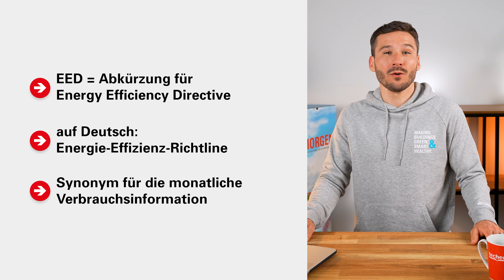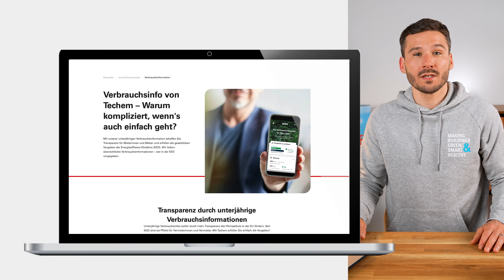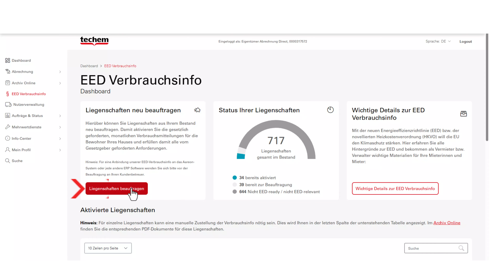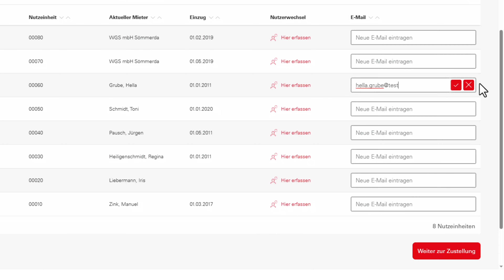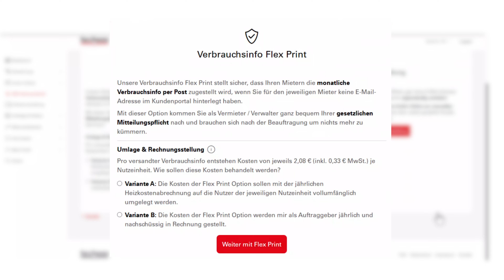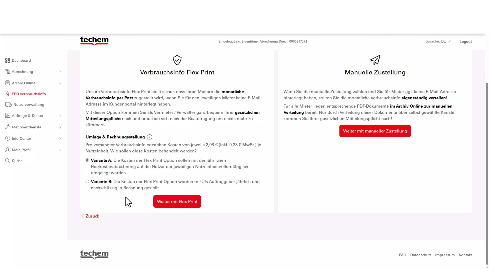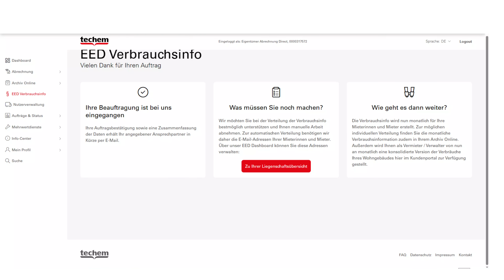Unterjährige Verbrauchsinformation (EED) - Erklärung und Zubuchung für Vermietende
Sie möchten Ihren Bewohnerinnen und Bewohnern neben der jährlichen Heizkostenabrechnung auch die monatliche Verbrauchsinformation bereitstellen?

Super, dann zeigen wir Ihnen in den nächsten Minuten, wo Sie diesen Service im Techem Kundenportal beauftragen können und was Sie dabei beachten sollten.

00:00 Intro
00:27 Was ist die EED-Verbrauchinformation?
00:59 Welche Vorteile bietet der Service für Vermietende und Mietende?
01:20 Welche Voraussetzungen müssen gegeben sein?
01:44 Wo beauftragen Sie die EED-Verbrauchsinformation
02:57 Diese Schritte sind bei der Beauftragung durchzuführen
03:35 Warum sind die E-Mail Adressen von Bewohnern wichtig?
04:23 Wie wird die monatliche Verbrauchsinfo zugestellt?
05:40 Was kostet die EED Verbrauchsinformation?
06:25 Outro

Seit Januar 2022 gilt, dass Sie Ihren Bewohnern eine monatliche Übersicht ihrer Verbräuche zukommen lassen müssen - also eine monatliche Verbrauchsinformation. So sieht es die neue Heizkostenverordnung vor. Diese Neuerung beruht auf der europäischen Energieeffizienz-Richtlinie, kurz EED. Daher kommt auch der häufig verwendete Begriff EED-Verbrauchsinformation. Dieser steht damit synonym für die monatliche Verbrauchsinformation oder auch unterjährige Verbrauchsinformation.

Mit der Beauftragung dieses Services kommen Sie dieser Richtlinie nach und informieren ihre Bewohnerinnen und Bewohner regelmäßig und transparent über deren Verbräuche. So können diese bewusster mit Ressourcen umgehen und Energie sparen.

Hinweis: Die Verpflichtung monatliche Verbrauchsinformationen bereitzustellen besteht für Sie, sofern Ihre Wohngebäude mit fernauslesbaren Messgeräten ausgestattet sind. Weiterführende Informationen rundum diese Verordnung finden Sie unter:

Wir freuen uns, dass Sie das Kundenportal nutzen und möchten Sie dabei bestmöglich unterstützen. Daher verweisen wir auch auf alle anderen Erklärvideos, die Ihre Fragen mit Sicherheit beantworten.